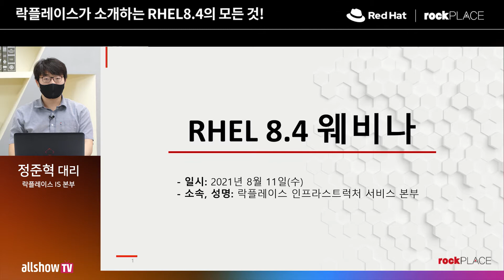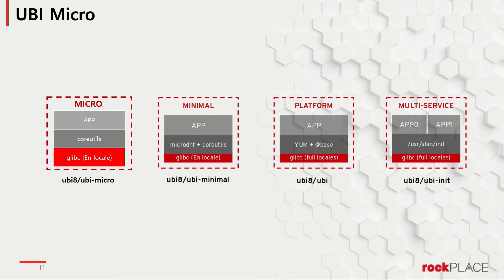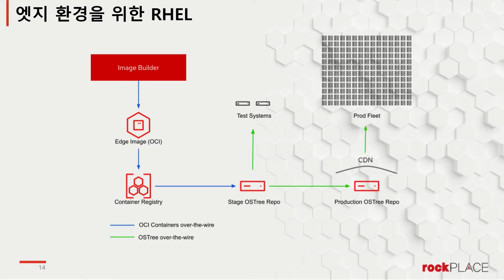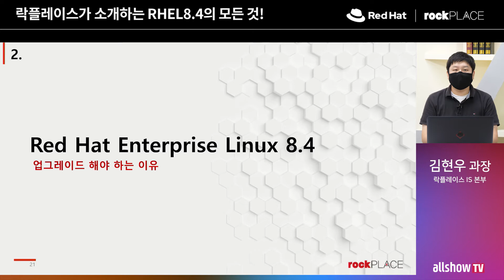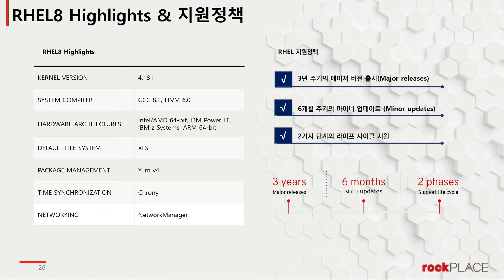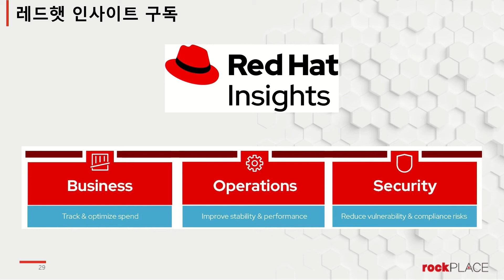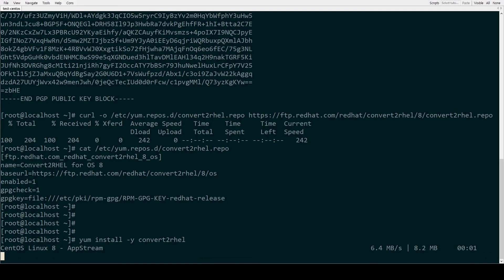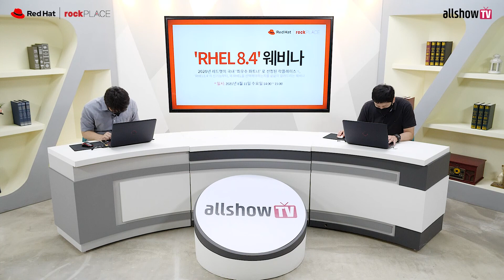RHEL 8.4 웨비나 | 락플레이스 | 올쇼TV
17년 차 오픈소스& 클라우드 전문기업 락플레이스가
2021년 8월 11일 오후 2시 웨비나에 여러분들을 초대합니다.

락플레이스는 소프트웨어 제품 및 서비스의 국내 우수 공급사로 OS, DB, Middleware, Virtualization, Cloud 등의 다양한 제품을 취급하며, 80여 명의 실력 있는 엔지니어와 전문가들이 최고의 오픈소스 컨설팅 및 유지보수 서비스를 제공하고 있습니다. 락플레이스는 레드햇 ABP(Advanced Business Partner), 마이크로소프트 CSP(Cloud Solution Provider) 및 기타 소프트웨어 공급업체의 인증된 파트너사이며 국내 유수 대기업, 미드마켓, 공공 부문 및 다양한 산업 분야의 기업들이 락플레이스를 신뢰하여 비즈니스 진행 중입니다.

이번 락플레이스 웨비나에서는 아래 2가지 내용을 집중적으로 다루려 합니다.
1. 2021년 CentOS 종료에 따른, RHEL 도입을 고려 중이신 분들께 RHEL 도입 시의 이점을 소개합니다.
2. 락플레이스는 RHEL 8.4의 2021년 최신 버전의 업데이트 내용을 소개합니다.